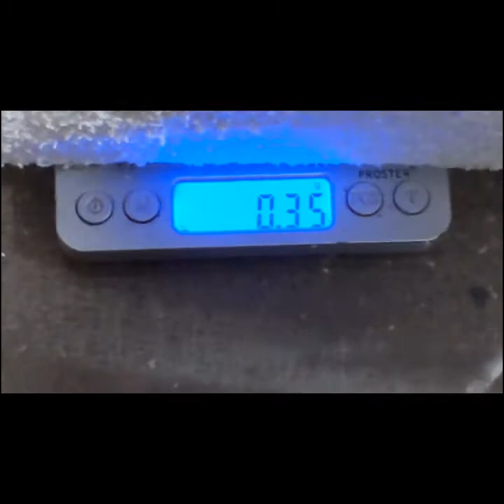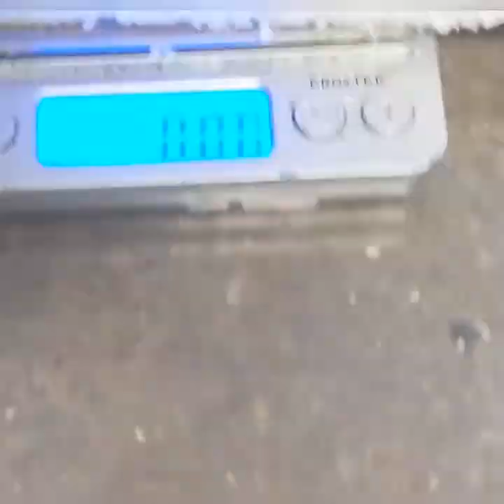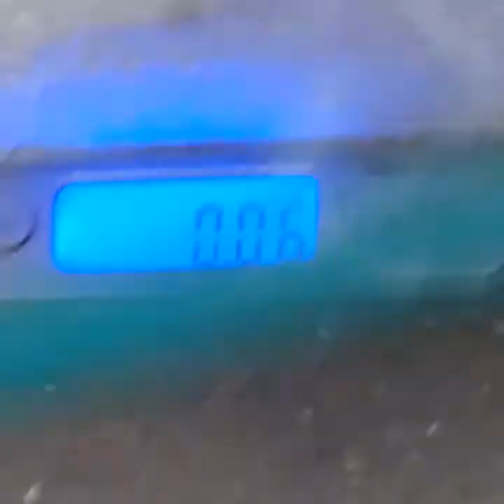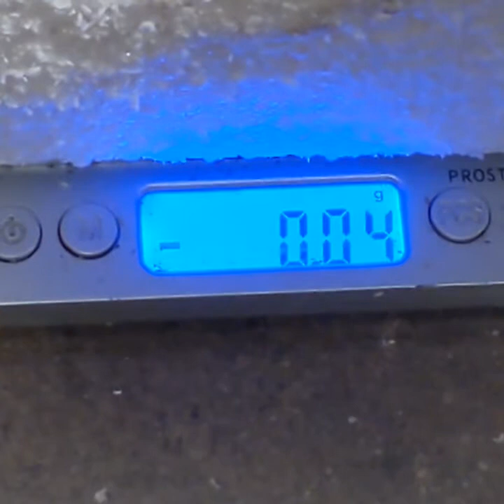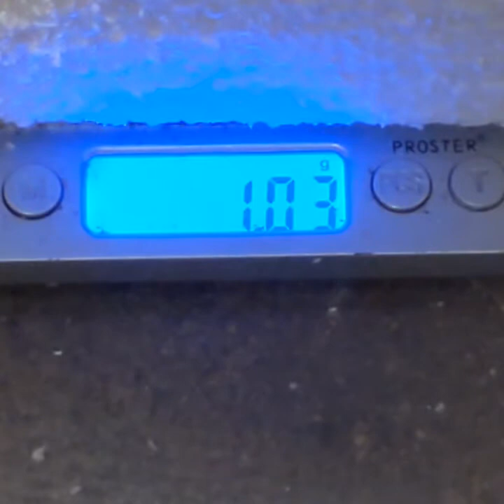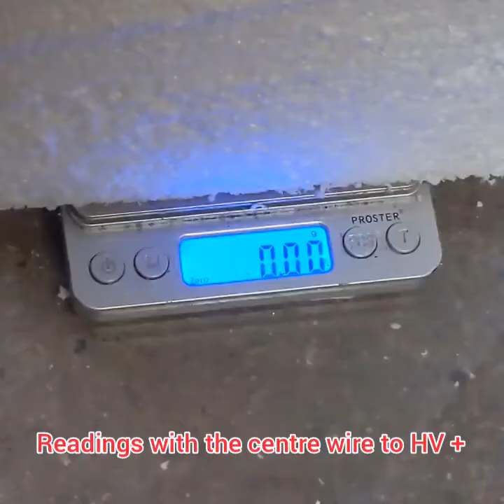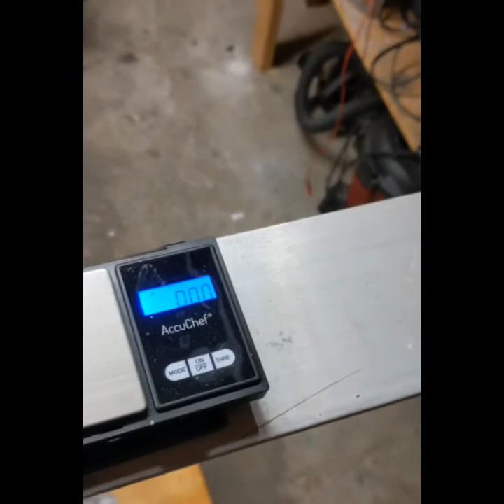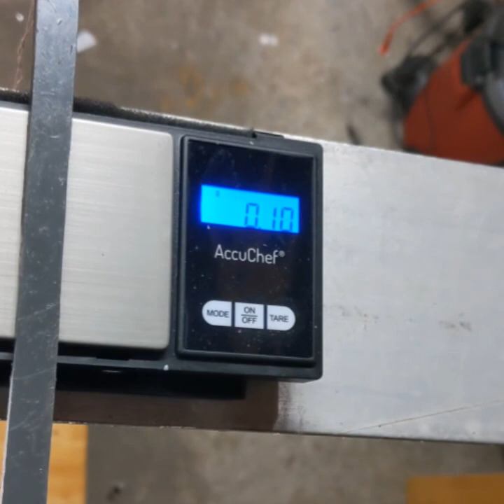Converging Field Propulsion | Geometry Comparison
Comparing 4 different geometries of electrokinetic thrusters. Which one performs the best?

Controls:
Voltage
Maximum diameters
Materials PLA plastic and aluminum tape